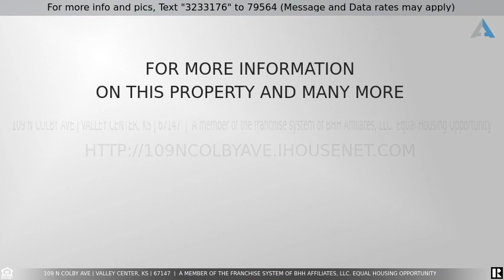Priced at $139,900 - 109 N Colby Ave, Valley Center, KS 67147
Home for Sale in Valley Center

WOWZA! MOVE IN Ready!  TONS of upgrades!  Large Livingroom with Real Hardwood Floors  Updated Kitchen w/ Granite Countertops, Double Sided Eating Bar, Newer Cabinets, Backsplash, Sink and Faucets, Tile Floors, updated Bathroom and Much More!  Oversized Garage has room for 2 cars But is currently used as an oversized 1 car with a work shop / Storage Area.  The Fenced in yard is a good size on the .21 acre Lot :) Must See!